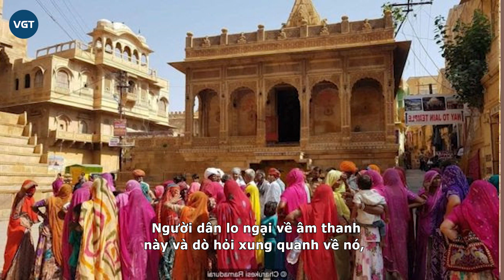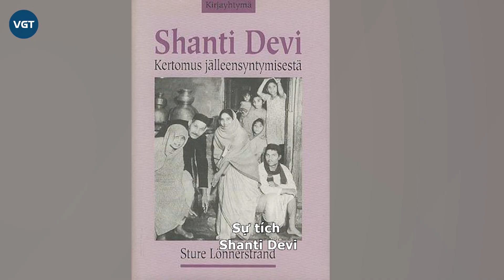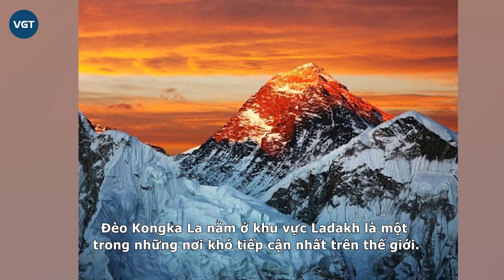Ấn Đô: Làng sinh đôi, căn cứ UFO và những điều bí ẩn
Ấn Độ là một trong những quốc gia bí ẩn nhất thế giới. Thần thoại phong phú, đất nước rộng lớn và nhiều nền văn hóa đặc thù đã làm Ấn Độ trở thành mảnh đất màu mỡ cho nhiều câu chuyện và truyền thuyết kỳ lạ. Một số trong số đó rõ ràng là bịa đặt, một số khác chỉ đủ lạ để có thể là sự thật, và một số khác vẫn kỳ lạ đến mức có thể thay đổi toàn bộ nhận thức của chúng ta về thế giới.